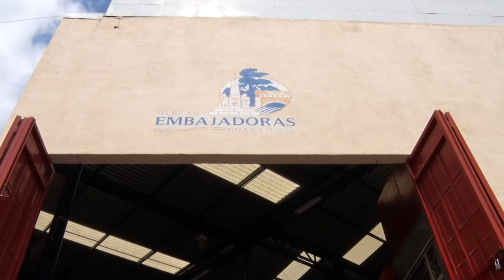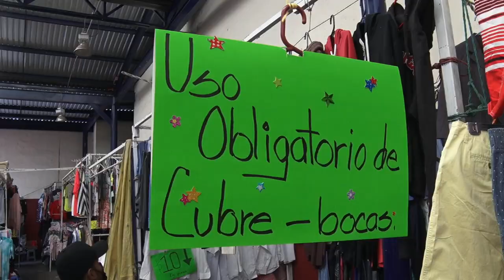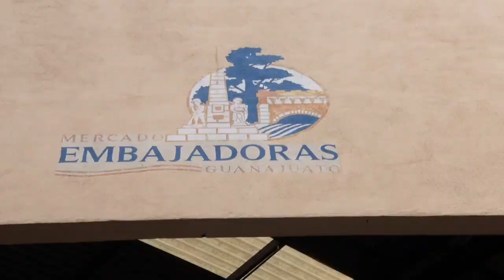Apoyarán municipio y estado a los locatarios de mercados en Guanajuato capital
Una serie de apoyos municipales y estatales, vendrán a echarle la mano a los locatarios de mercados en el municipio, anunció la regidora, Cecilia Pöhls